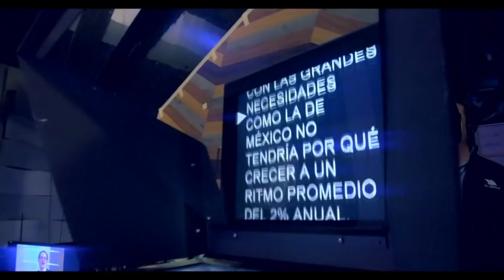T-MEC MÉXICO Y EL COMERCIO EXTERIOR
Sabemos que el T-MEC será el tratado de libre comercio más importante para nuestro país. ¿Qué impacto tendrá en nuestras importaciones y exportaciones?